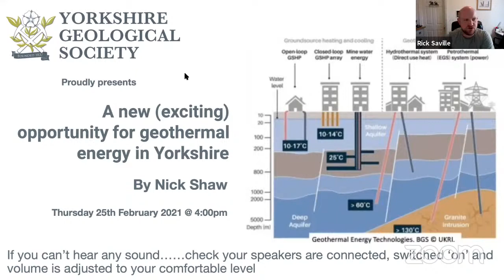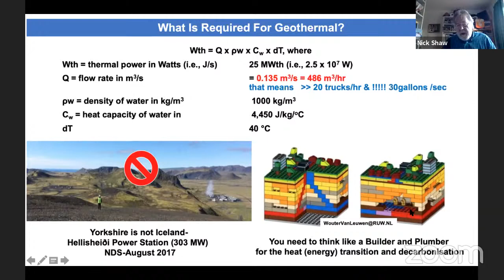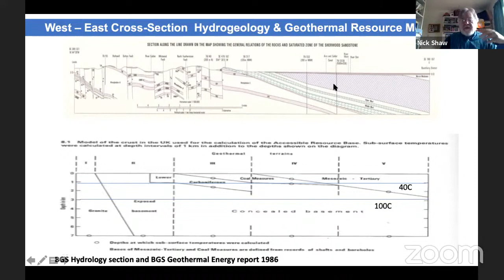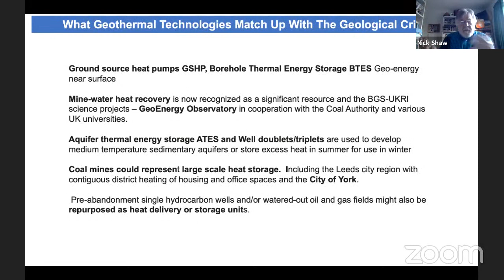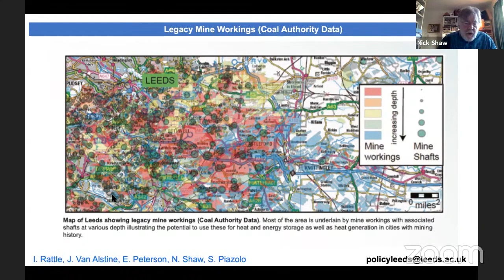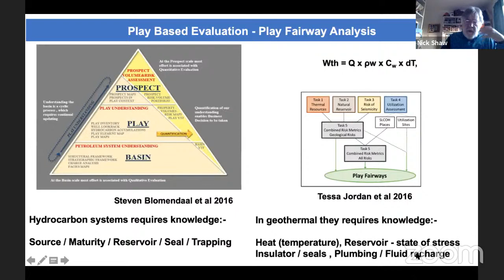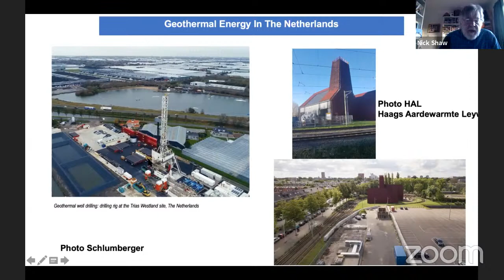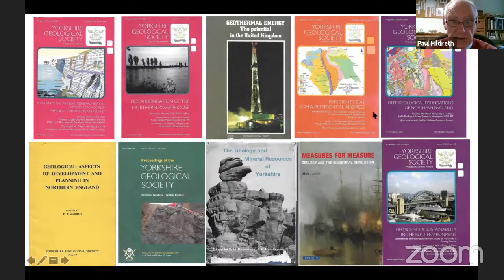Nick Shaw - A new (exciting) opportunity for future geothermal energy in Yorkshire